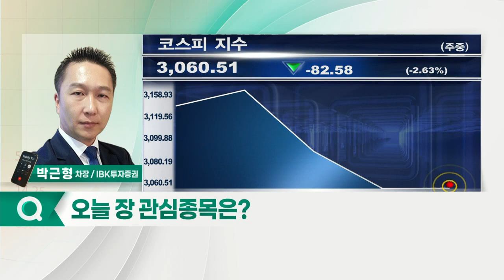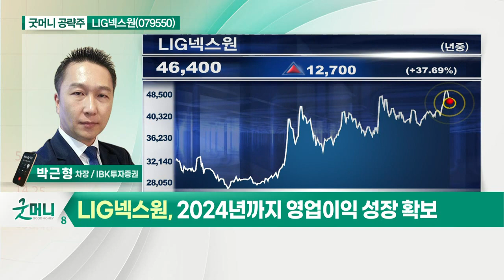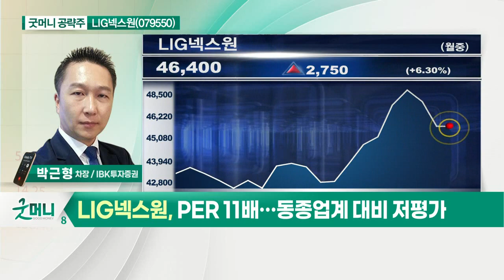LIG넥스원(079550)... 2분기 영업익 예상치 58.6% 증가_굿머니 공략주 (20210823)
- 2분기 영업익 예상치 58.6% 증가
- 2024년까지 영업이익 성장 확보
- PER 11배… 동종업계 대비 저평가